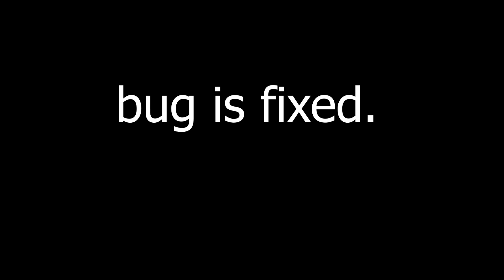[YBA] NO EPITAPH COOLDOWN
LOL
(so happy there's a new update)
song - Super Mario 64 - Cool Cool Mountain Music
Sanctuary - Earthbound